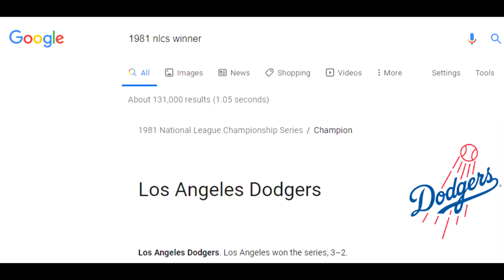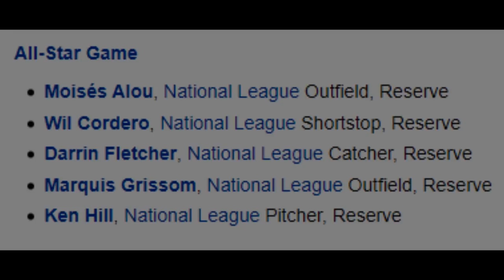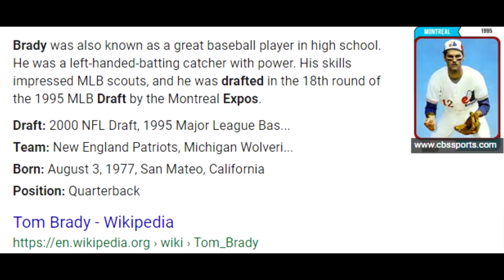The 1994 Montreal Expos Will Rip Your Heart Out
Creator: Mike